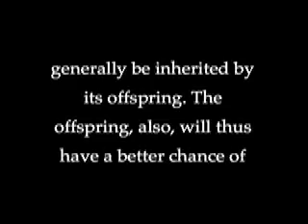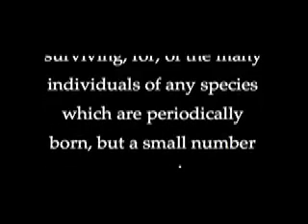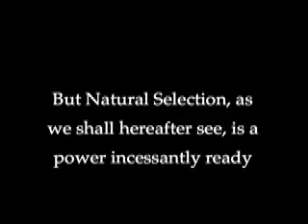Origin of Species in Dub Track 4: Chapter Three